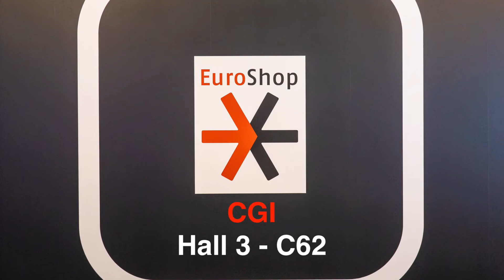CGI at Euroshop – The World’s No. 1 Retail Fair 16-20 Feb 2020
At CGIs innovative retail lab we are showcasing customer specific solutions in our end-to-end demo starting from pre-sales to after-sales.